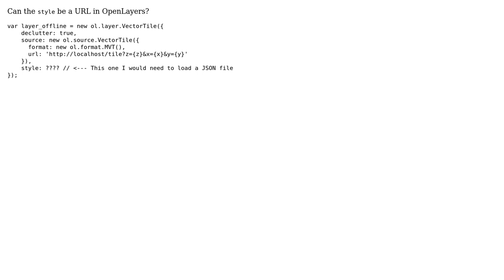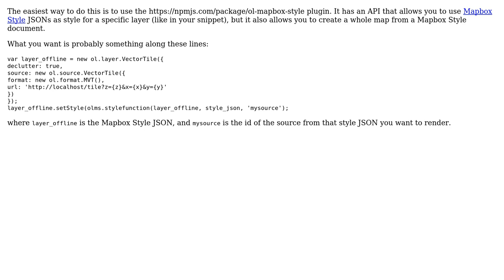GIS: Applying JSON style from URL to Vector in OpenLayers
With thanks & praise to God, and with thanks to the many people who have made this project possible! | Content (except music & images) licensed under CC BY-SA | Music | Images & others | With thanks to user PolyGeo user Costales user ahocevar and the Stack Exchange Network Trademarks are property of their respective owners. You are responsible for your own actions.